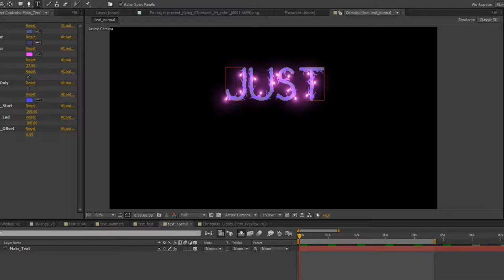Christmas Lights Font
It’s very easy to make blinking Christmas Lights on your text. Just type your text and add your logo. Font Comfortaa Regular is necessary. It is free for any use. Christmas Lights Font works with the Comfortaa Regular font only.